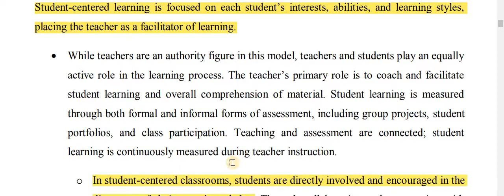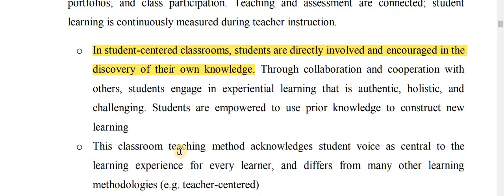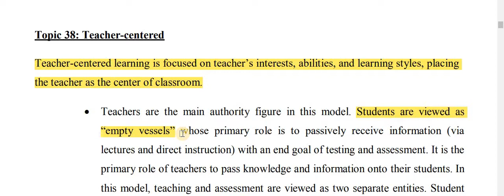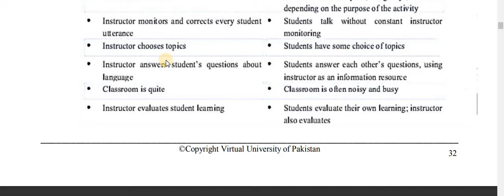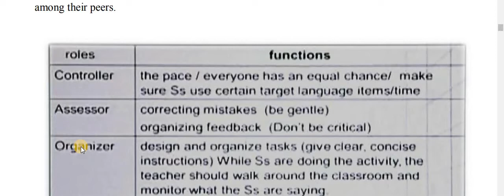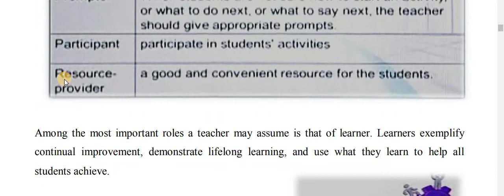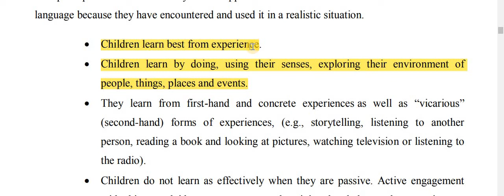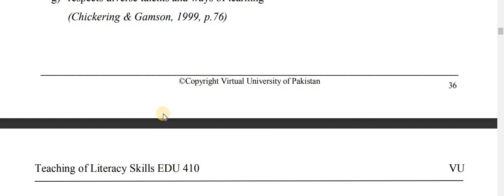EDU 410 Short Lecture 7/Lesson 7 /Topic 37 to 42 /Teaching of literacy skills /EDU410 Short Lecture